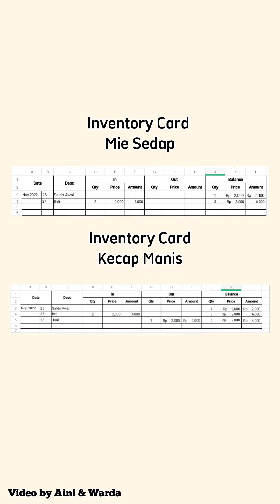Jual Beli ( Persediaan Barang Dagang)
INI REMIDIIIII